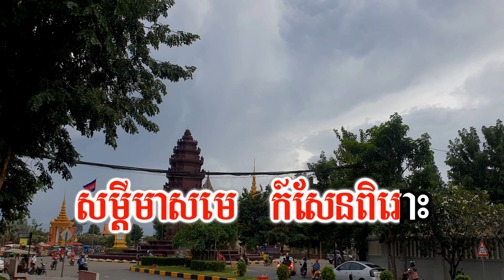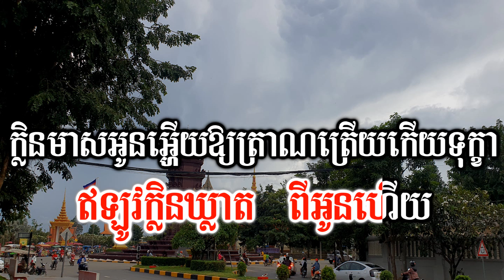ក្លិនជាប់នេសា ភ្លេងសុទ្ធ,ក្លិនជាប់នេសា chord ភ្លេងសុទ្ធ,Klen Jub Nesa Plengsot,ក្លិនជាប់នេសាKaraoke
សូមចុចជាវនិងរូបកណ្តឹង🔔ដើម្បីទទួលបានវីដេអូថ្មីៗជាច្រើនបទទៀត
📢ខ្ញុំបាទមានទទួលប្រគុំតន្ត្រីគ្រប់កម្មវិធី
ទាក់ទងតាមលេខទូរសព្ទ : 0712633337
សូមអរគុណ!!!